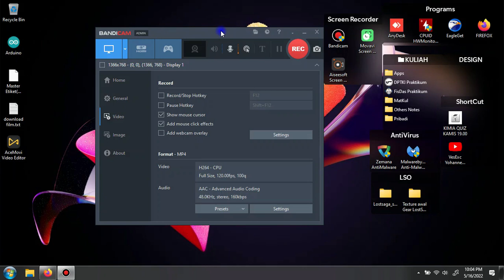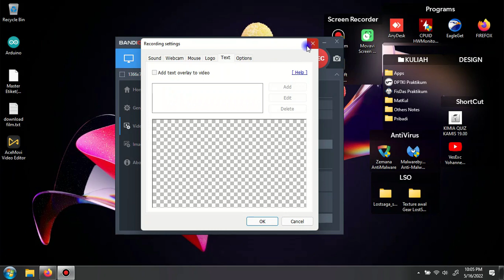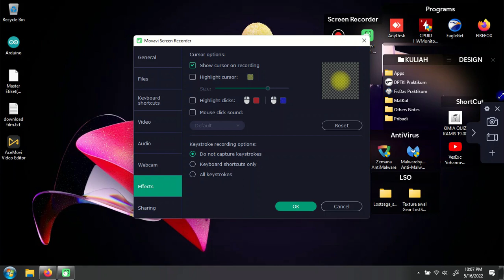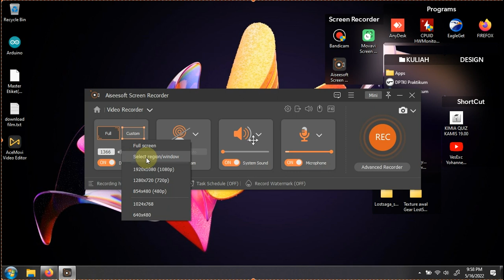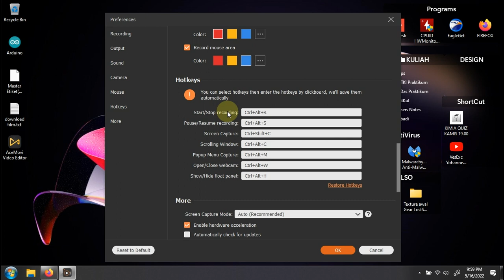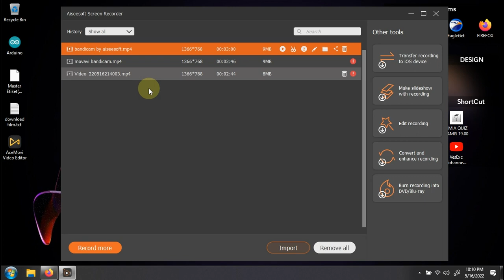Review ScreenRecorder BandiCam Movavi AISeeSoft